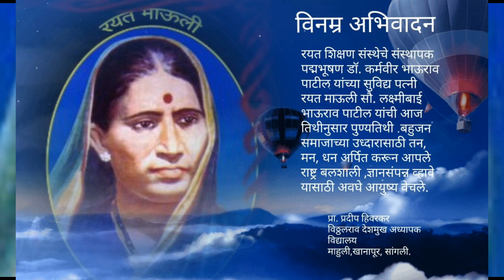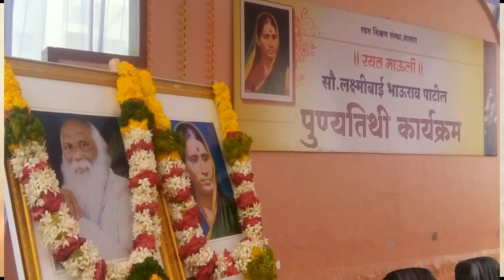Rayat Mauli , सौ.लक्ष्मीबाई पाटील यांच्या जीवनातील अविस्मरणीय क्षण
Rayat mauli Lakshmibai Patil unforgettable moment, golden memory